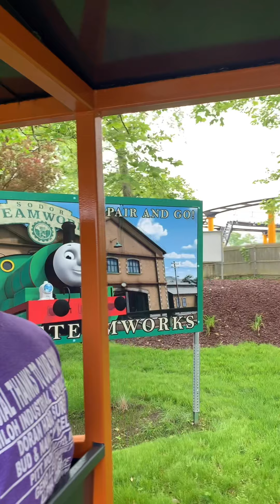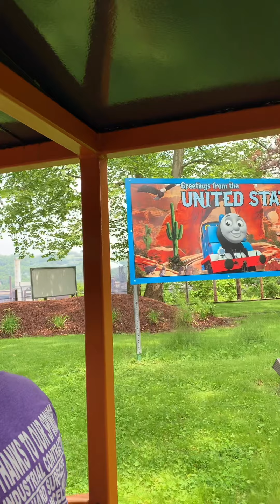Oleg at Thomas Town Kennywood - Part 2 - Onboard Thomas | Oleg’s Toys Channel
Oleg at Thomas Town Kennywood - Part 2 - Onboard Thomas!